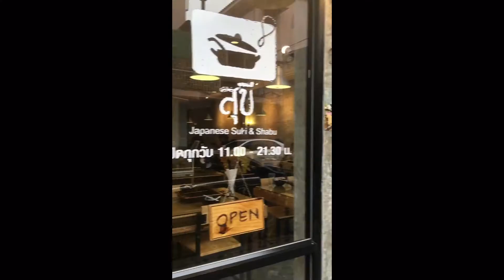รายการอัจจิกินจุ @ สุขี Japanese suki and shabu | สาขาจุฬา 50 [ATJI KINJU CHANNEL]